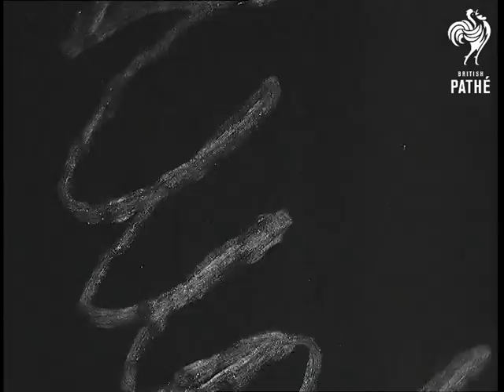Pleven In Indochina (1954)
Pnom Penh, Indochina

LS. Pleven being welcomed by the King of Cambodia. LS. Interiors, Pleven seated in audience with King. Pleven leaving. LS. Pleven addressing officials. MS. Pleven addressing officials. MS. Pleven seated on settee with King. (F.G.)
 FILM ID:2777.03